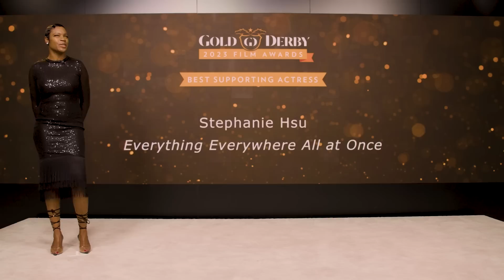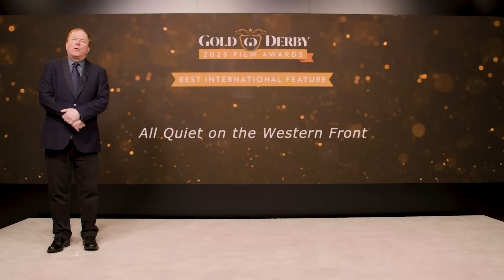2023 Gold Derby Film Awards Winners Ceremony with 20 Exciting Acceptance Speeches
2023 Gold Derby Film Awards winners ceremony with 20 exciting acceptance speeches. Join our editors as we announce this year's champions for Best Picture, Best Actress, Best Actor, Best Supporting Actress, Best Supporting Actor, Best Ensemble, Best Breakthrough Performer and many crafts categories. The 21st annual nominees for Best Picture are Aftersun, Avatar: The Way of Water, The Banshees of Inisherin, The Batman, Everything Everywhere All at Once, The Fabelmans, Glass Onion, Nope, TAR and Top Gun: Maverick.

ABOUT GOLD DERBY:
Gold Derby features celebrity videos plus expert predictions, tracking who will win Oscars, Emmys, Grammys, Tonys, Golden Globes and top reality TV shows 'The Amazing Race,' 'American Idol,' 'Dancing with the Stars,' 'Survivor,' 'The Voice' and more.